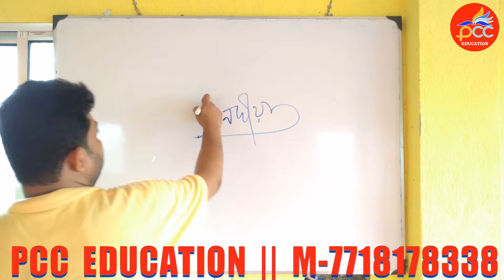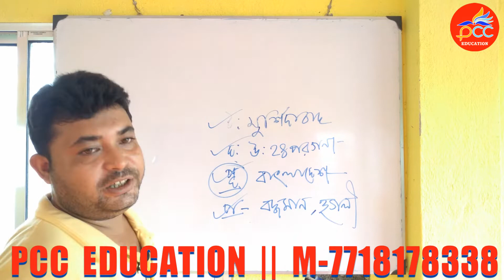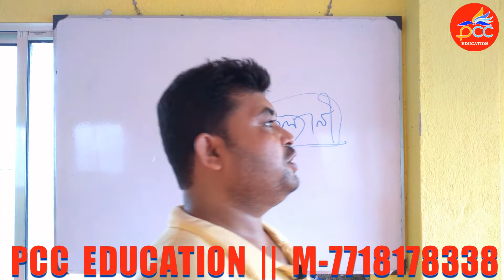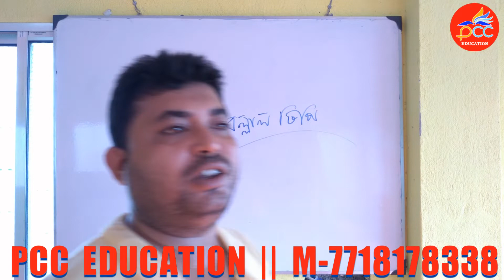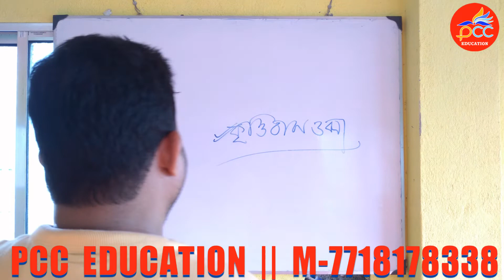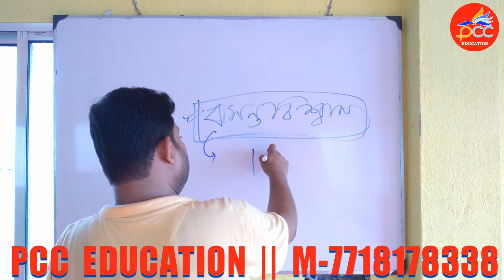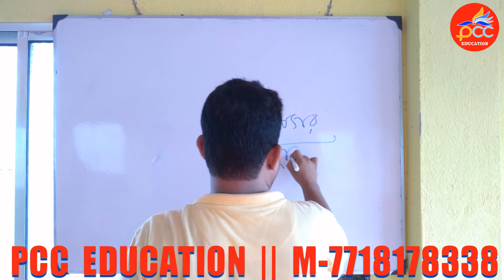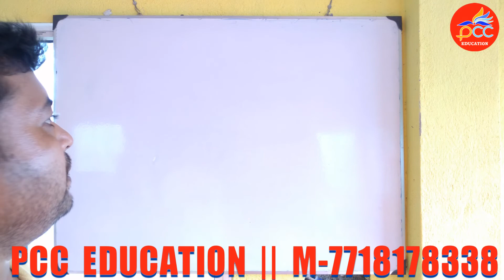WBP & ICDS INTERVIEW Nadia সম্পর্কিত যে বিষয়গুলি অবশ্যই জানা প্রয়োজন || PCC EDUCATION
Offline classes are available at-

PANDEY COMPETITIVE COACHING

Address- Ashoknagar, Beside 2 No. Rail station

Classes offered- WBCS, RAIL, CGL, CHSL, MTS, BANK, WBP, KP, EXCISE, SSC GD, ARMY & OTHER,  SSC TET, Nursing ANM-GNM